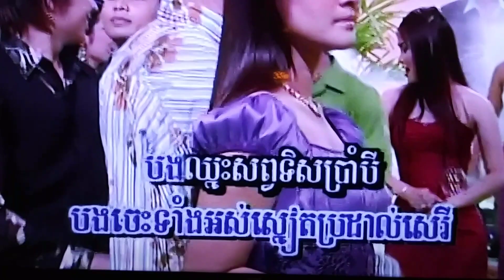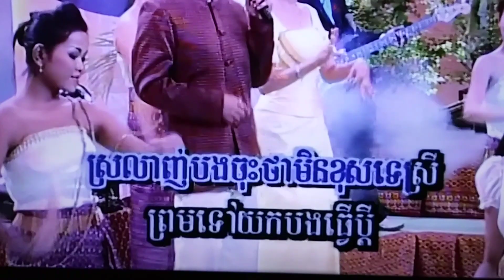February 27, 2024